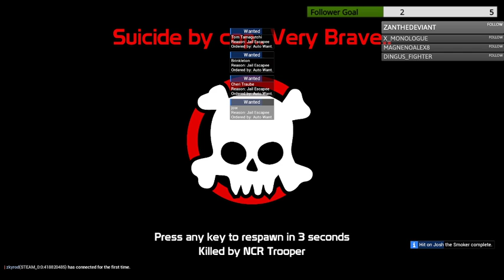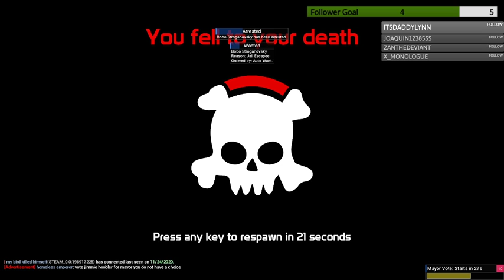gmod dark rp removing the first amendment (VOD pt2)